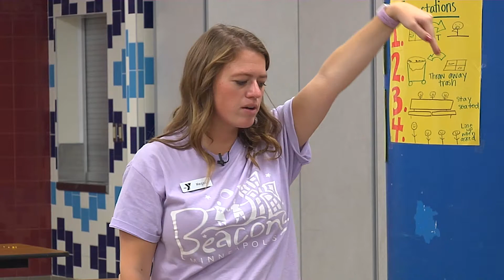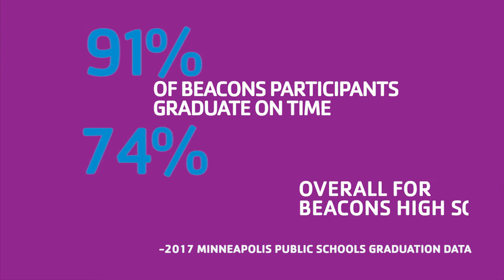Beacons Engages Kids as Leaders, Learners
Learn about the Anne Sullivane/Anishinabe Beacons Center in South Minneapolis and how the program ensures kids are receiving additional support to help them reach their potential and thrive in all stages of life. Programs like Beacons in Minneapolis or School Success in St. Paul that bring before and after school programs directly to students’ schools, free of charge.